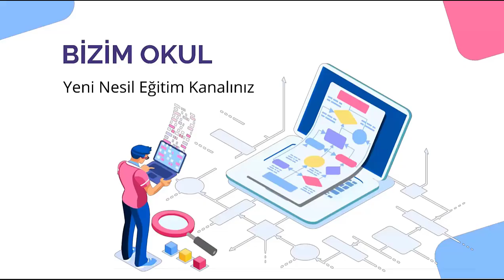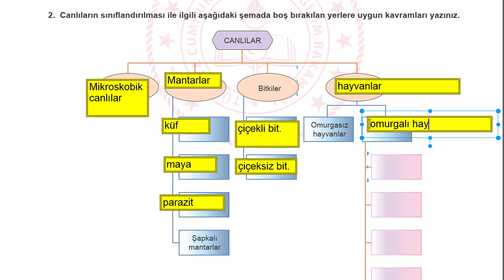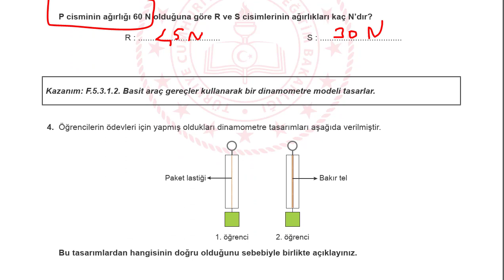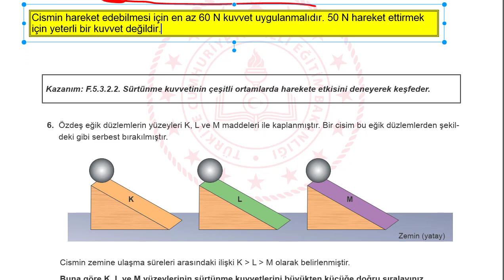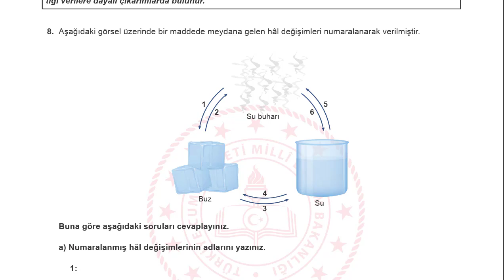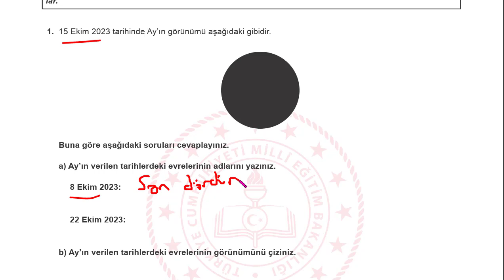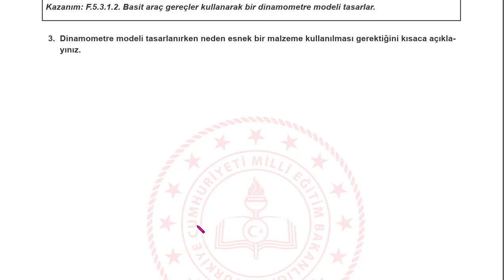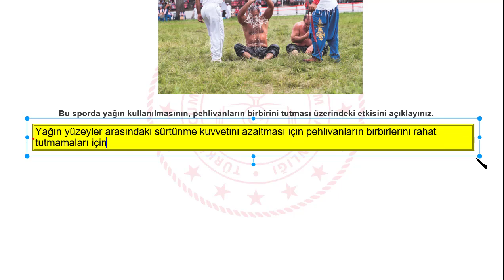5. Sınıf MEB Örnek Açık Uçlu Sorular | 5. Sınıf FEN BİLİMLERİ 1. Dönem 2. Yazılı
5 SINIF FEN BİLİMLERİ 1 DÖNEM 2 YAZILI MEB ÖRNEK YAZILI SENARYOLARI AÇIK UÇLU YENİ SİSTEM YAZILI
FEN BİLİMLERİ 5 ÖRNEK YAZILI, FEN BİLİMLERİ 5 SENARYO 1,FEN BİLİMLERİ  5 ORTAK YAZILI, FEN BİLİMLERİ 5 MEB ÖRNEK, FEN BİLİMLERİ 5 ÖRNEK SENARYO, 5 SINIF FEN BİLİMLERİ YAZILI, 5 SINIF FEN BİLİMLERİ ÖRNEK SENARYO,
5 SINIF FEN BİLİMLERİ ÖRNEK YAZILI,
5 SINIF FEN BİLİMLERİ  AÇIK UÇLU, FEN BİLİMLERİ 5 AÇIK UÇLU, FEN BİLİMLERİ 5 YENİ SİSTEM YAZILI, 5 FEN BİLİMLERİ SORU DAĞILIM, Türkçe 5 YAZILI
5 ortak sınav
meb ortak sınav
FEN BİLİMLERİ 5 ortak sınav